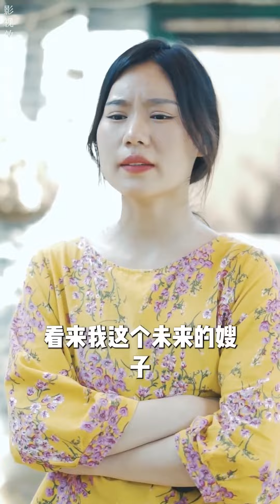億萬董事長遠嫁農村丨高清全集：女總裁隱藏身分嫁給窮小子，農村照顧婆婆一年受盡屈辱，身份揭開她們下跪求挽回！ 🥰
億萬董事長遠嫁窮小子丨高清全集：女總裁隱藏身分嫁給窮小子，農村照顧婆婆一年受盡屈辱，身分揭開她們立刻下跪求饒！